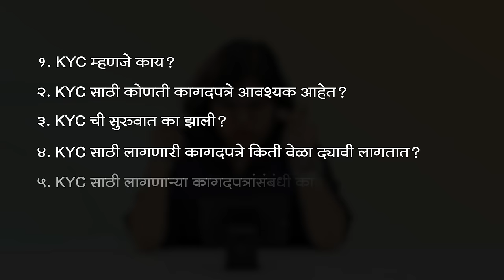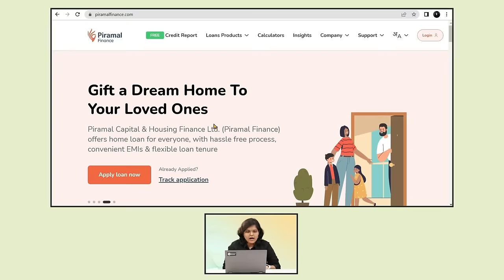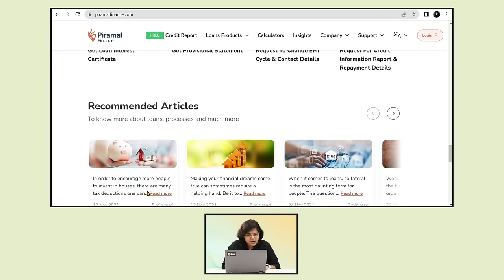What Is KYC? | KYC Explained In Marathi | CA Rachana Ranade | Piramal Finance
Are you curious about KYC and want to understand its significance? In this insightful video, CA Rachana Ranade breaks down everything you need to know about KYC (Know Your Customer) and how it is intricately linked to the loan application process. CA Rachana Ranade, a trusted expert, provides valuable insights on this essential financial concept.

Watch the complete video to gain a comprehensive understanding of KYC and its role in your financial journey.

And remember, knowledge is power. It's also essential to know your financial standing. You can check your credit score for free

Stay informed and empower yourself with the knowledge you need to make wise financial decisions.